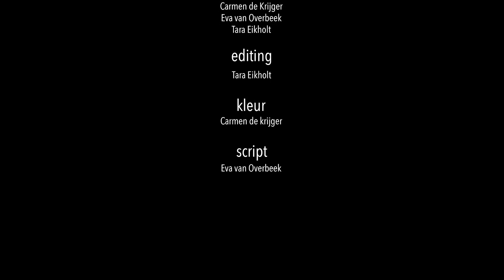BUZZKILL - A Short Film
A short film by Carmen de Krijger, Eva van Overbeek & Tara Eikholt.

Cast:
Ruben Kruizenga
Abel Joosten

Production:
Carmen de Krijger
Eva van Overbeek
Tara Eikholt

Script / Screenplay:
Eva van Overbeek

Editing:
Tara Eikholt

Colour Grading:
Carmen de Krijger

Title Animation:
Eva van Overbeek